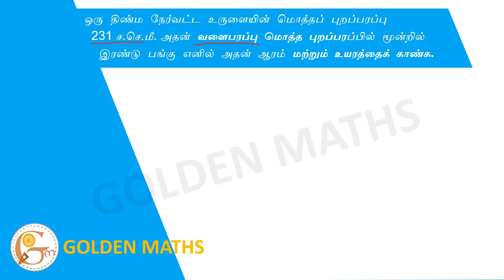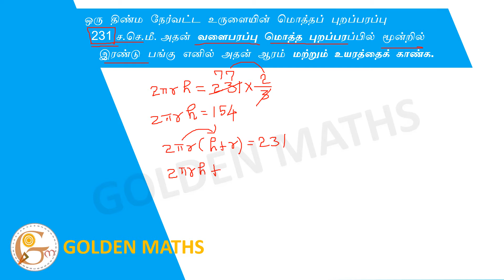Two total surface area of a solid right circular cylinder is 231 cm^2. Its curved surface area is...